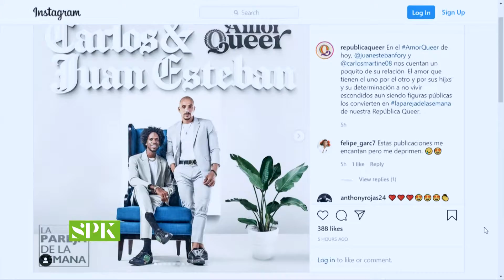Ala Jaza recibe apoyo de su público tras poner TREMENDO HUEVO